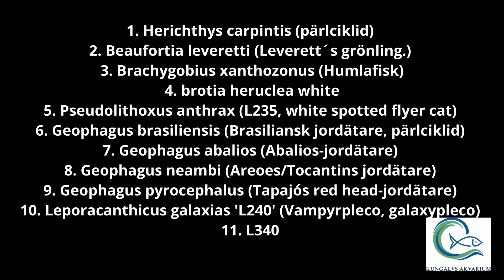Kungälvs Akvarium Fredagsklippet V.27